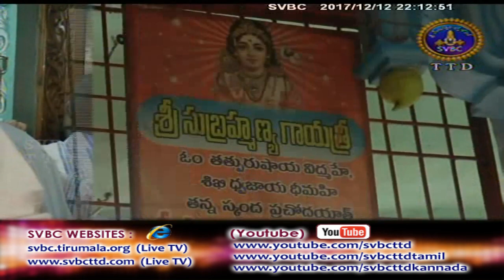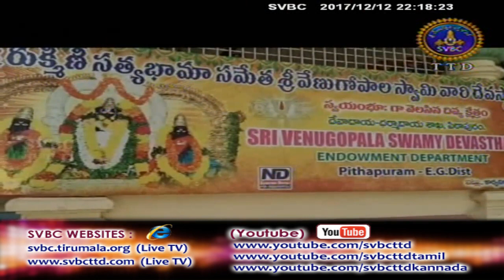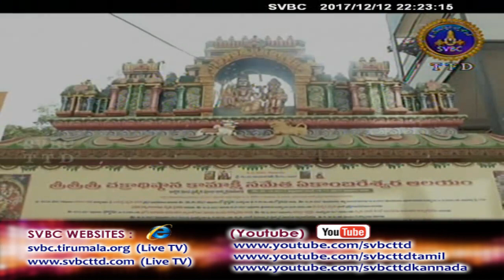Adhyatmika Viseshalu | 10PM | 12-12-17 | SVBC TTD